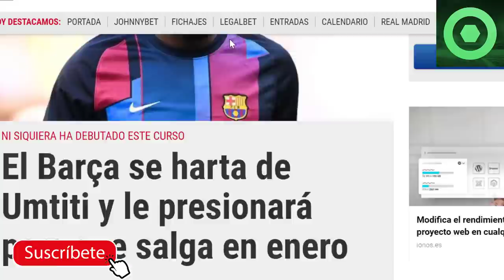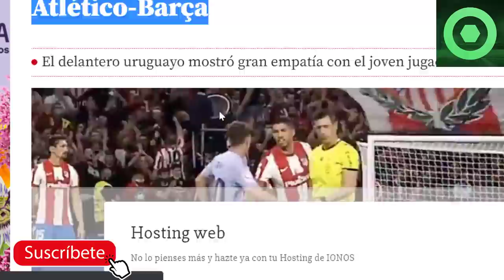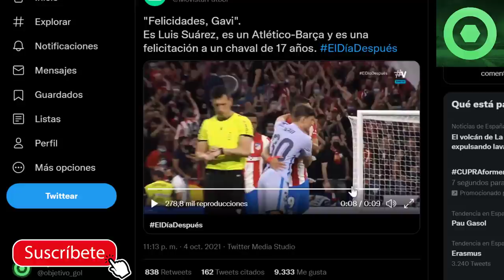🔴⚠️EN EL BARÇA SE HARTAN y QUIEREN FUERA a UNO de sus JUGADORES🔴DETALLE de SUÁREZ con GAVI 🔴MERCATO🔴